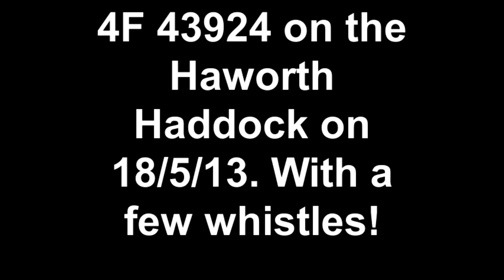4F 43924 on the 'Haworth Haddock' on 18/5/13 *WHISTLES*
I also film a couple of shots of jubilee 45596 'Bahamas' on display at Ingrow. Well during the 1940's weekend i travelled on the haworth haddock (which i recommend to everyone) and it was a fantastic time and the fish and chips were amazing! :D
80002 Productions©